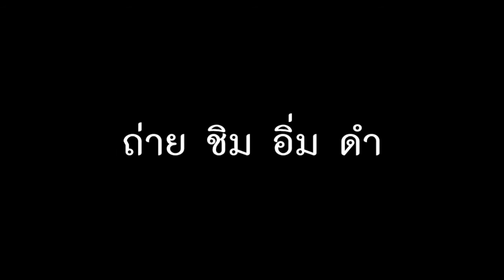O Ring Housing ใช้กล้องต้องรู้ : ครูบูมสอนดำน้ำ